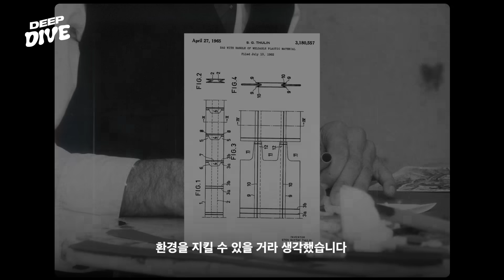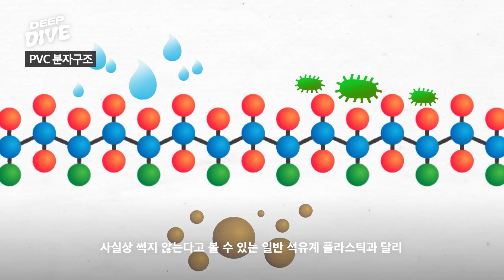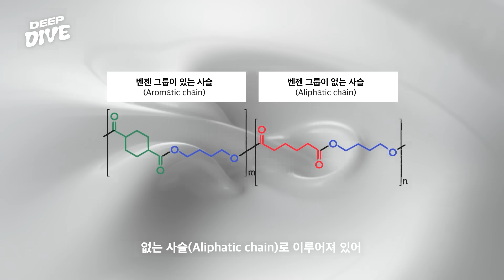사실 비닐봉투는 환경을 ‘지키려고’ 만든 발명품이었다? 사람들이 모르는 플라스틱에 대한 이야기 | 딥다이브 EP.3 | 화이트바이오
최근 생분해 플라스틱이 주목받고 있습니다. 일반 석유계 플라스틱의 단점은 없애고 기존의 편리함은 유지한 플라스틱인데요.
생분해 플라스틱은 아쉽게도 한계가 많습니다. 제품의 다양한 특성을 반영하기 어렵고, 생분해도를 확인하기까지 너무 오랜 시간이 필요하다는 겁니다.

그런데 수년간 플라스틱 소재를 개발하며 노하우를 쌓아온 LG화학은 여기서 새로운 도전을 시작했습니다. 원하는 용도와 기능에 맞는 물성을 갖출 수 있고 2~3개월 안에 생분해도까지 예측할 수 있는 생분해 플라스틱 솔루션 COMPOSTFUL™을 내놓은 겁니다.

LG화학의 COMPOSTFUL™ 솔루션이 작동하는 과정! ⚗️ 영상에서 확인하세요.

00:00 환경오염의 주범 비닐 봉투, 왜 만들어졌을까?
01:04 저절로 사라지는 ‘생분해 플라스틱’
01:47 왜 모든 플라스틱은 생분해성으로 못 만들까?🤔
02:30 한계를 뛰어넘는 솔루션, COMPOSTFUL
03:59 COMPOSTFUL, 이렇게 작동합니다♻️
06:16 친환경적인 선택지를 여는 플라스틱